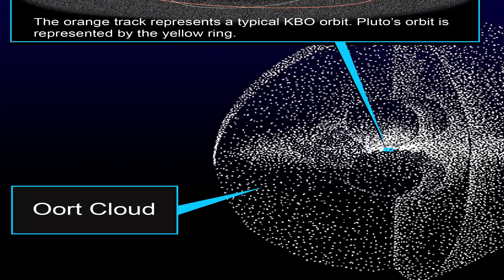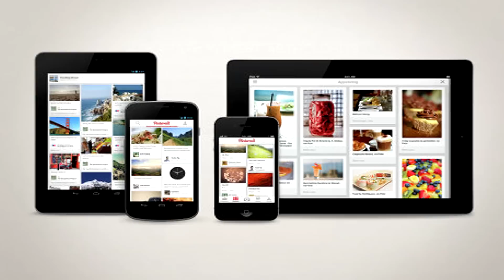Обзор «Астролорды: Облако Оорта» (Astro Lords: Oort Cloud)